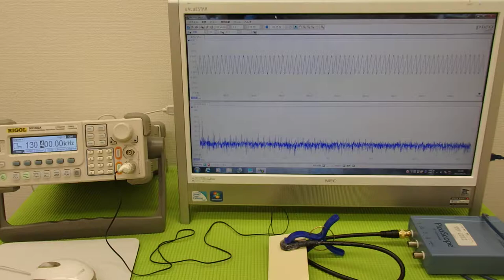オリジナル超音波伝搬実験 （超音波システム研究所 ultrasonic-labo）